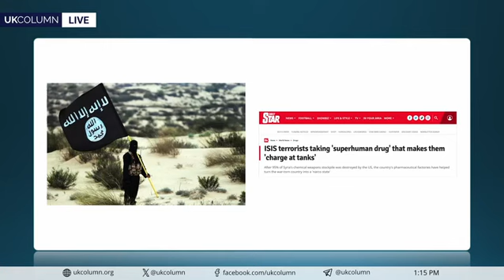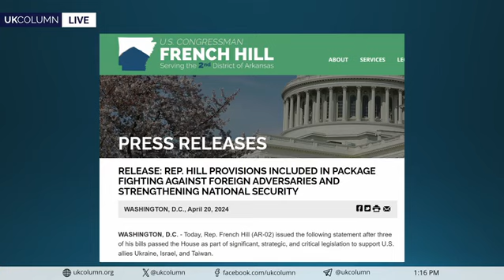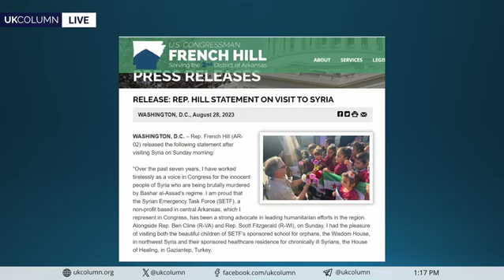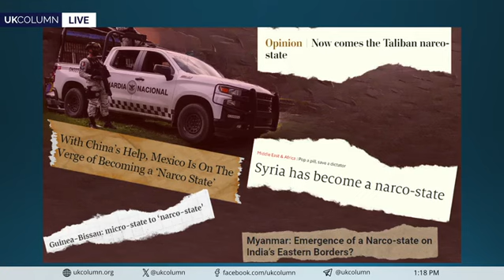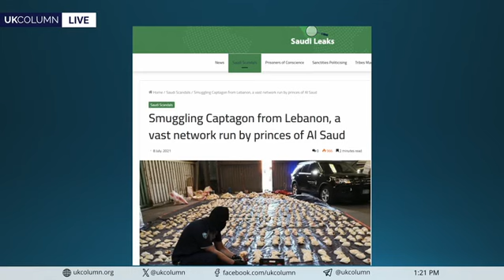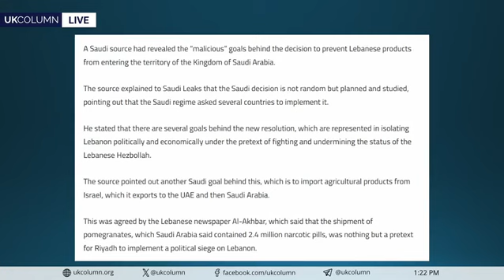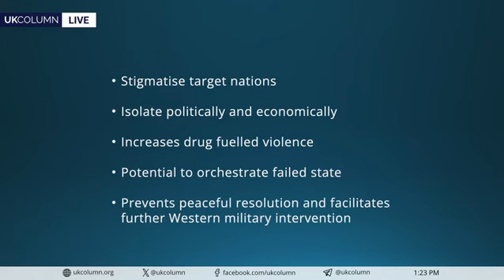Is Syria a "narco-state" or is this the latest collective punishment of the Syrian people?